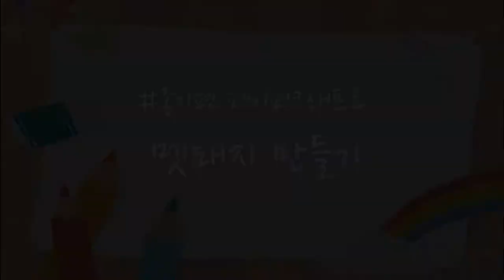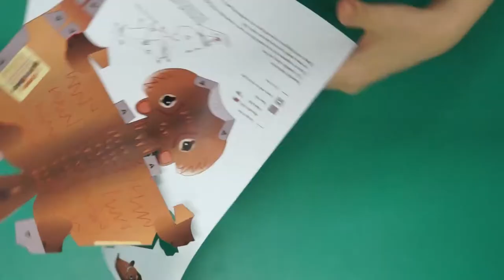종이편 페이퍼크래프트 멧돼지 만들기